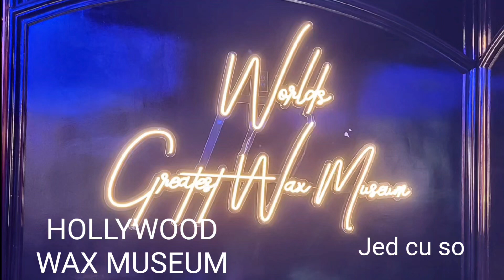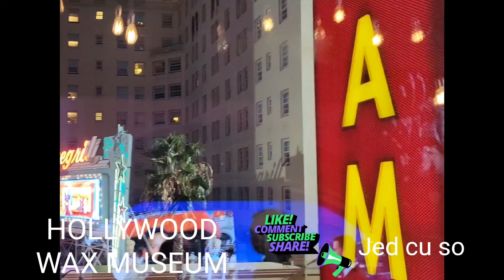HOLLYWOOD WAX MUSEUM ✨️.